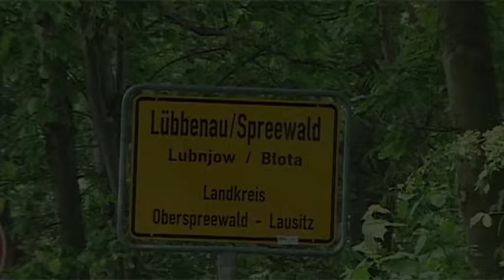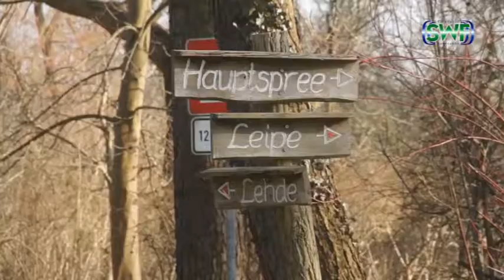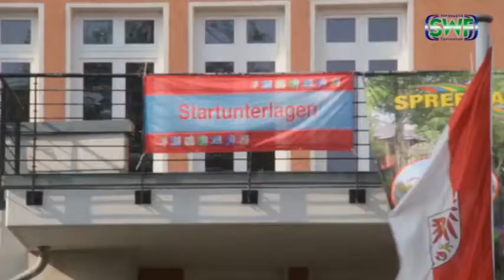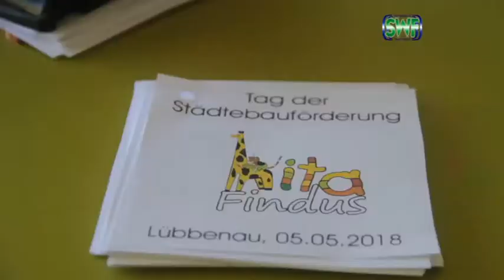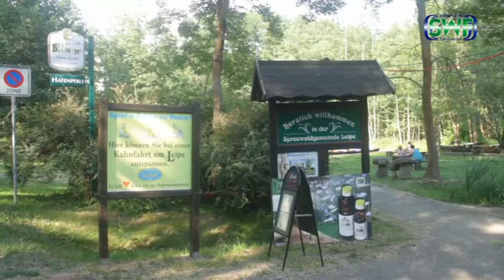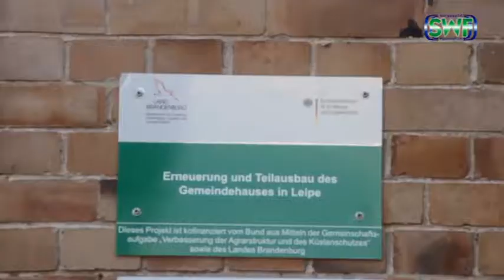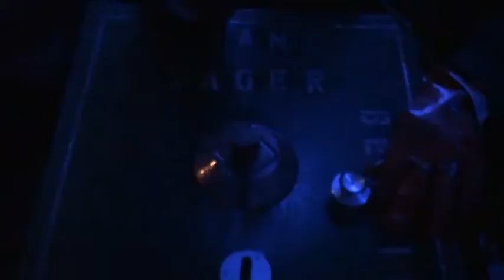Magazin LübbenauTV 0718